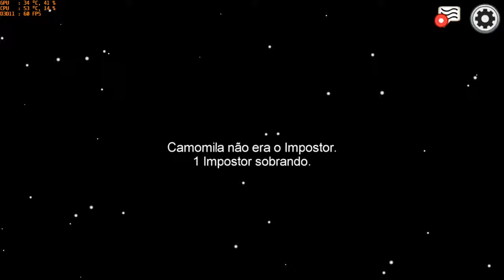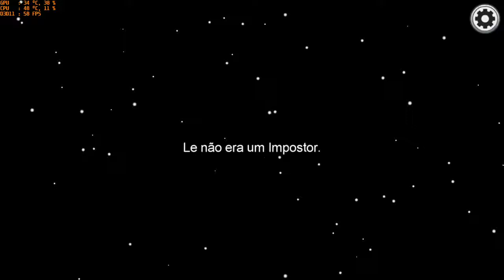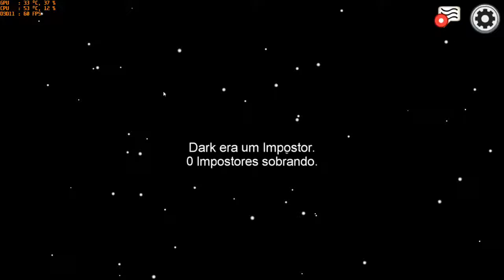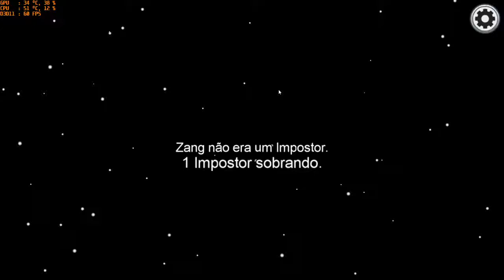Among Us com Teodor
Bora jogar!

Me encontre no TikTok: @b.teodoro